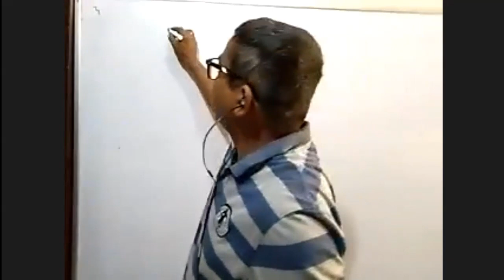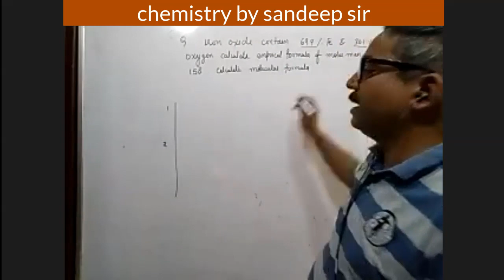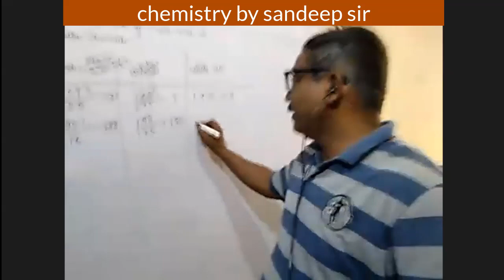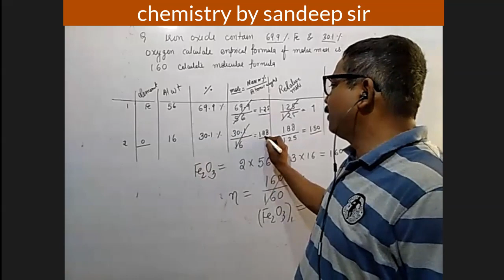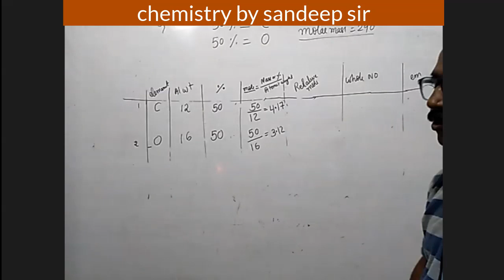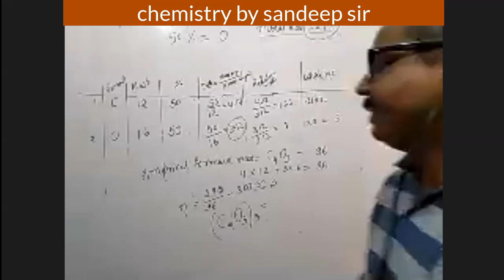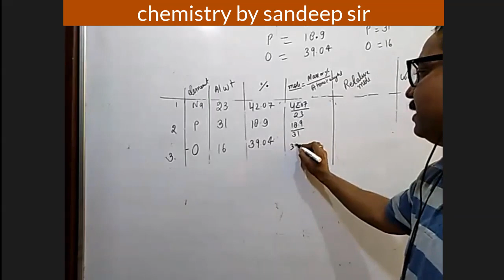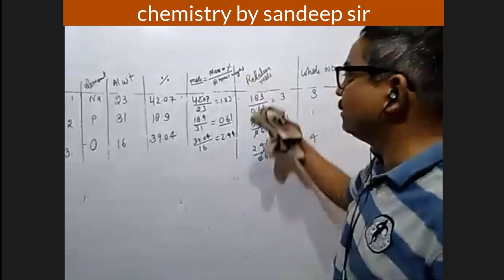molecular and empirical formula